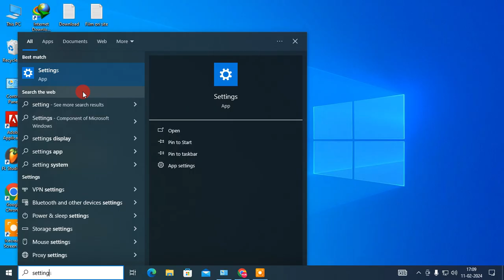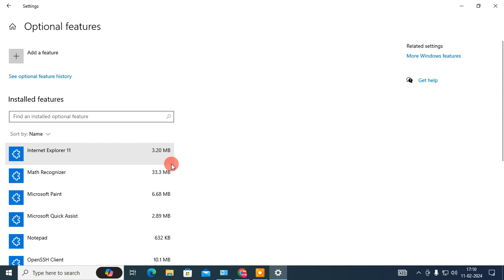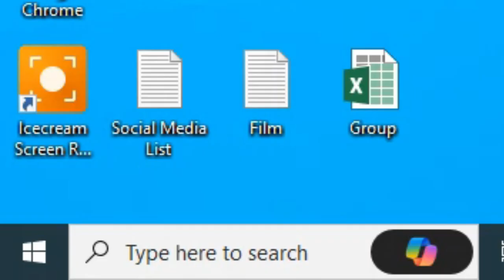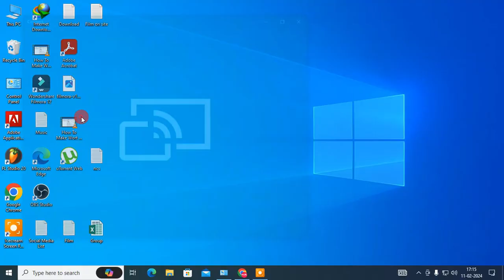How To Fix Missing Connect App In Windows 10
Audio Credit Background Music Credit
Watch: AT/youtube